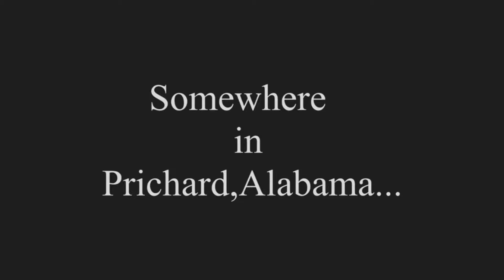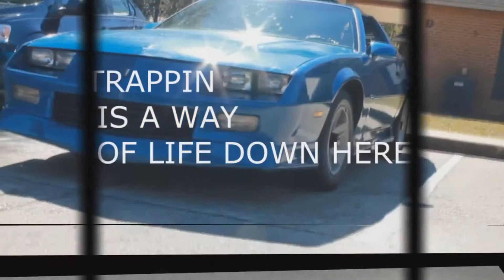major street music